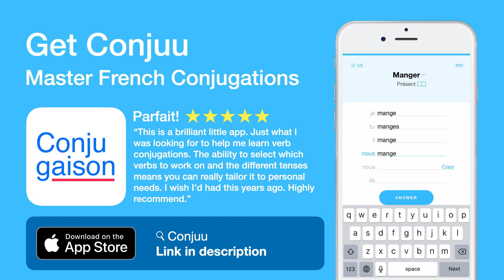How to conjugate Klaxonner (to honk ) in Participe tense.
The conjugations for Klaxonner (to honk ) in Participe are
Je klaxonnant
Tu null
Il null
Nous null
Vous null
Ils null